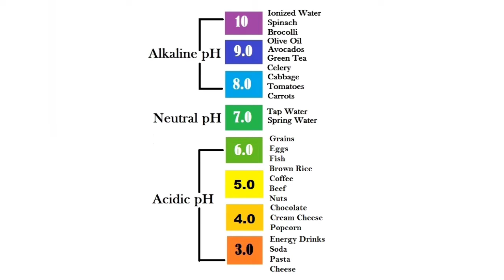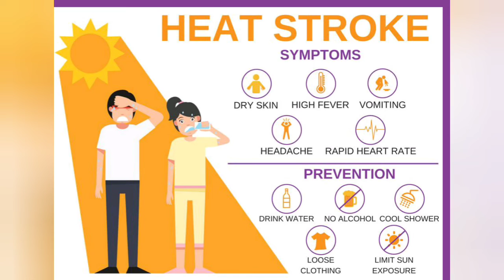HEALTH BENEFITS OF MANGO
In some parts of the world, mango (Mangifera indica) is called the king of fruit.

It’s a drupe, or stone fruit, which means that it has a large seed inthe middle.

Mango is native to India and Southeast Asia and has been cultivated for over 4,000 years. There are hundreds of types of mango, each with a unique taste, shape, size and color

Nutrients value of mango

Mango is low in calories but full of nutrients.

One cup (165 grams) of sliced mango provides

Calories: 99

Protein: 1.4 grams

Carbs: 24.7 grams

Fat: 0.6 grams

Dietary fiber: 2.6 grams

Vitamin C: 67%

Copper: 20%

Folate: 18%

Vitamin B6: 11.6%

Vitamin A: 10%

Vitamin E: 9.7%

Vitamin B5: 6.5%

Vitamin K: 6%

Niacin: 7%

Potassium: 6%

Riboflavin: 5%

Manganese: 4.5%

Thiamine: 4%

Magnesium: 4%

It helps in fighting cancer

Mangoes contain antioxidants such as quercetin, fisetin, isoquercitrin, astragalin, gallic acid and methyl gallate. All these properties protect our body against breast cancer, colon cancer, prostate cancer and leukaemia.

Helps in maintaining cholesterol level

Mangoes contain high level of vitamin C, fibre and pectin making it a perfect fruit that helps in controlling high cholesterol level.

It helps in cleansing skin

Another benefit of eating mangoes is that it cleanses your skin from deep inside your body. It treats pores and gives a glow to your skin. Hence, eat mangoes to get a flawless skin.

Helps in regulating diabetes

Eating mango leaves are great to regulate diabetes. So, people suffering from diabetes should boil 5-6 mango leaves in a vessel. Soak it overnight and drink the filtered decoction early in the morning. Also, mango has a low glycemic index, eating mango in moderation will not increase your blood sugar level.

Helps in alkalising your body

As mangoes are enriched with tartaric and malic acid and contain traces of citric acid, it helps in maintaining the alkali reserve of our body.

 A way to lose weight

As mango contains a lot of vitamins and essential nutrients, eating one mango makes you feel fuller. Also, as it is loaded with fibrous content, it boosts the digestive function and burns unwanted calories from the body. This, in turn, helps in losing extra weight.

IMPROVE EYE SIGHT

Mangoes are also loaded with vitamin A, making it a perfect fruit to improve eye sight. It also prevents night blindness and dry eye.

 good digestion

The enzymes in mangoes help in breaking down protein content in the body. Enriched with fibre, mangoes good digestion and prevents many stomach related diseases.

Prevents heat stroke

This summer fruit also helps in preventing heat stroke. Eating it cools you down instantly and hence refreshes you. Add this ‘super fruit’ in summer and stay cool during the got weather.

Help in strengthening immune system

Mangoes also contain vitamin C, A and other different kinds of carotenoids. All these essential nutrients are beneficial for your immune system keeping it strong and healthy.

Use it as a body scrub

Apart from eating, applying mango scrub on your body gives you a smoother and tender skin. You can make a paste by mashing mangoes and adding honey and milk to it. Gently massage and leave on for 10-15 minutes and then wash it off to get a great skin.

Improves concentration and memory

If you find it difficult to concentrate and have low memory, then gorge on mangoes. They not only help in improving your concentration but also boost your memory.

 Contains high iron content

The high iron content in mango is a natural remedy for anaemic people. Also, women should eat mangoes to increase iron level and calcium content in their bodies.